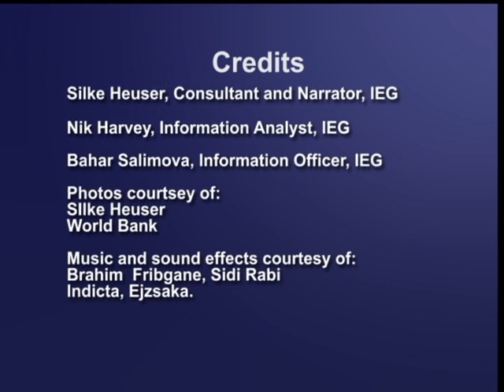World Bank Watershed Management Projects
A watershed can be thought of as a geographical area that drains into a single river system, and a river basin as the river itself and all its tributaries. Hence, watershed management is more concerned with how water affects the land on its way to a body of water. This video shows images of watershed management and describes the lessons and best practices from World Bank's water project in Morocco. Based on the findings of IEG's study on "Water and Development: Evaluation of World Bank's Support, 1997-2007" the video illustrates what IEG ratings show that watershed management projects that take a livelihood focused approach perform better than those that do not.